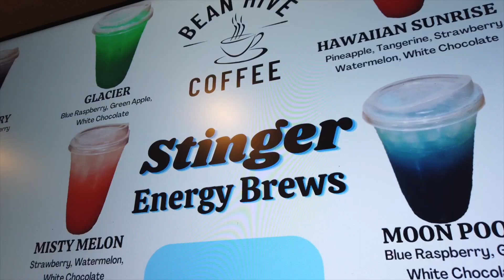1-on-1 with Dr. Terri Switzer || Stingerz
In this episode of Stingerz, Allison Sottos sits down with Dr. Terri Switzer, Director and Professor of Art History. They discuss Dr. Switzer's love for Art History, her journey to St. Ambrose and which Stinger drink tastes best?!